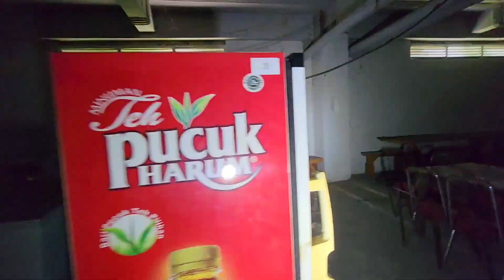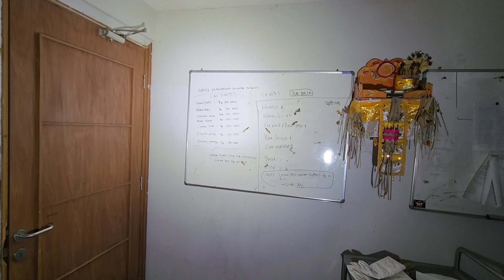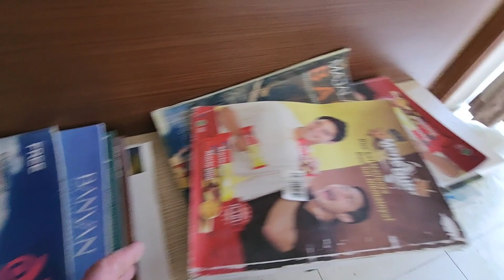HUGE ABANDONED HOTEL with everything left, an unexpected surprise at the end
G'day everyone, this is my final installment on my Bali adventures. I had a whole heap of fun & would go back in a heart beat. Enjoy

4:20 Rooftop
6:40 Ballroom
10:58 Roof top cabana
14:20 Reception - secruity
15:23 Drone footage

A few playlists that could interest you 🙂

PeaceOut